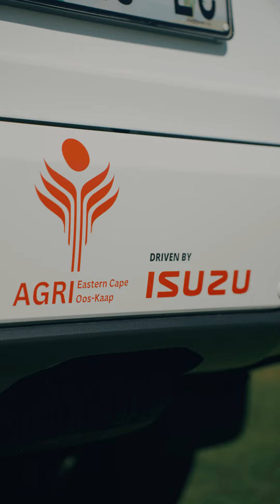Unveiling ISUZU's Exciting Partnership with Agri Eastern Cape: A Commitment to Sustainable Growth!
WATCH: Celestin Ndhlovu, Vice President of Strategy, Business Planning, and Marketing at ISUZU Motors South Africa, shares our dedication to supporting Agri EC with a special vehicle handover.

At ISUZU, we're proud to contribute to the vital work of agricultural communities, ensuring safe and comfortable transportation to enhance their impact on society.